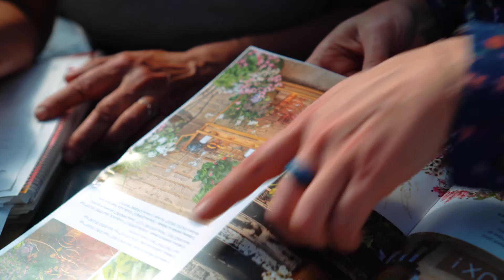Production de plantes en serre - BOTANIX Levert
Tout le plaisir de faire pousser des plantes! Ça se partage. Pauline Levert vous présente sa passion avec amour! Crée une production horticole innovatrice demande plus de détails que vous l'imaginer! On débute avec les semis jusqu'à l'entretien des végétaux.